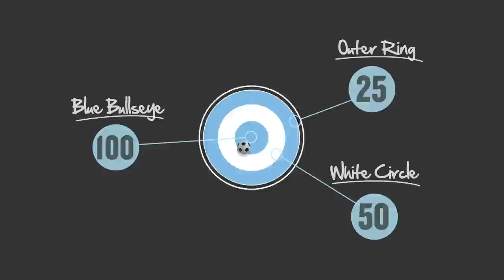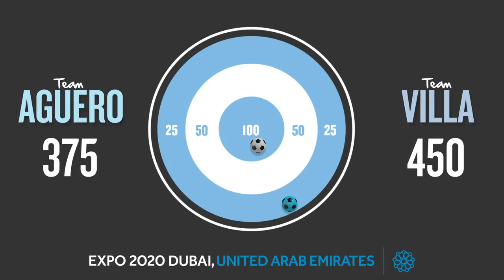TARGET CHALLENGE | Team Aguero v Team Villa | New York Challenge 2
Man City's Sergio Aguero, Pablo Zabaleta and Martin Demichelis look to increase their lead over David Villa, Khiry Shelton & Mix Diskerud in the New York City challenges. This time up is a target challenge... A bit like football bowls!